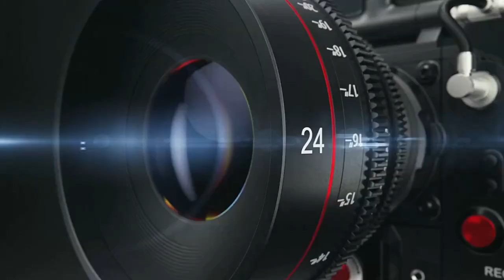Rochak Ramayan Part-11| Odia Pala | Gayak Nrusingha Hota & Sanatan Das| @UKS Tv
Program: Odia Pala
Topic: Rochak Ramayan
Artist: Nrusingha Hota & Team
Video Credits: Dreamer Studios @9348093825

Jay Jagannath